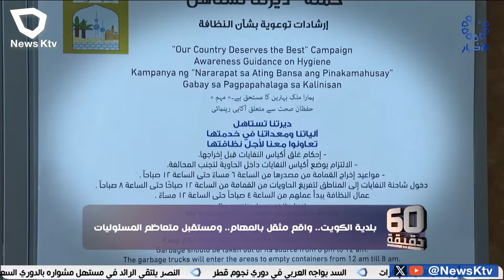برنامج / 60 دقيقة.. بلدية الكويت